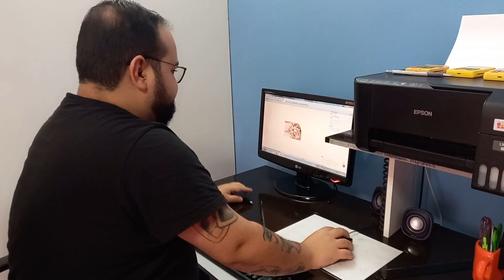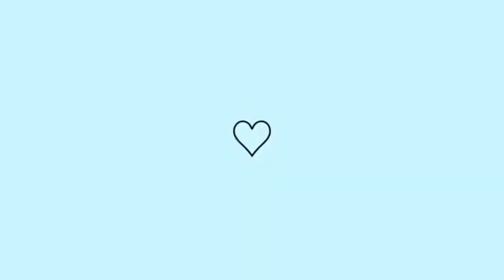Ganhei Uma Tatto em um Sorteio